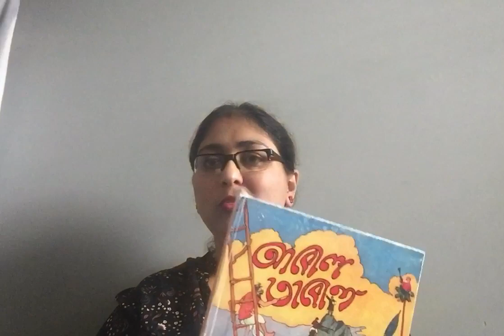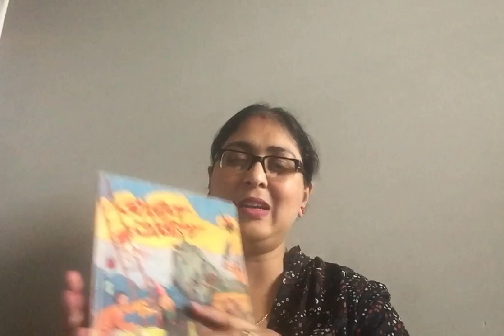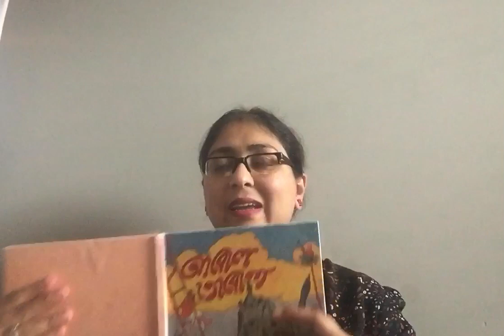‘Bhalo re bhalo’ - bhalor khoj niye elam - Sukumar Ray’s poem from the book “ Abol Taabol”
বই - আবোল তাবোল
কবিতা - ভালো রে ভালো